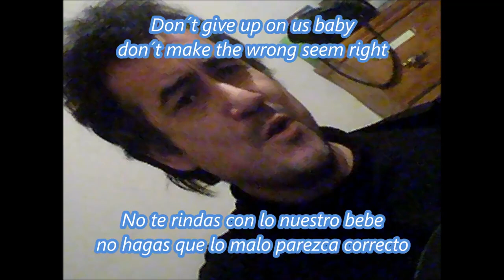Starsky & Hutch - Don't give up on us baby / David Soul - Cover by Freddy MaCcrey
share my video.  that would help me a lot. THANKS!!

tu puedes ayudarme con una donación a mi canal. de esa forma podré compartir mas videos con mejor calidad de imagen y audio. Gracias!!

si quieres donar, ve a la parte donde dice "Más Información" en mi canal, y ahi en la parte de abajo donde están los enlaces de mis paginas sociales encontrarás el botón que dice: "apoyo a este canal"

With all due respect for the rights of David Soul song

hola amigos les traigo un video de otra de mis facetas, aquí estoy interpretando a David Soul,  ademas de ser canta-autor soy vocal en 2 bandas de rock.

comenten, den like y subscriban

A punto de guardar mi guitarra después de ensayar en casa, me puse a cantar al lado de mi hijo Alfred Redfield esta relajante canción que por cierto alguna vez cantó el actor Owen Wilson en la película Starsky & Hutch.
SE LAS COMPARTO, ESPERO LES GUSTE MI INTERPRETACION
hace años la escuché y no recuerdo bien la letra así es que de ante mano pido mil disculpas si me equivoque.
si quieres saber mas de mis videos entra a mi canal, soy un compositor orgullosamente Mexicano y mis videos están en youtube como públicos. esta es mi propuesta musical, espero que a alguien le agrade mi estilo. escribo canciones en ingles y español y busco una oportunidad en el mundo de la música. además de canta-autor soy vocalista en 2 bandas diferentes en las cuales hago tributo a los Beatles  y a Creedence.

bueno amigos saludos y espero que su búsqueda tenga éxito en youtube, gracias!!

Hello friends I bring you a video of me singing a David Soul´s song. I'm a singer-songwriter, I'm also a singer in two rock bands.

if you want to know more of my videos go to my channel, I am a proud Mexican singer-songwriter and my videos are on youtube as public. this is my musical approach, I hope someone will like my style. I write songs in English and Spanish and I am looking for a chance in the world of music. besides that I'm a singer-songwriter, as I mentioned, I'm vocalists in 2 different bands where I do a tribute to the Beatles and Creedence.

Greetings good friends and I hope to be successful in your search youtube, thanks!

with due respect of the copyrights of  the song David Soul and the images of google